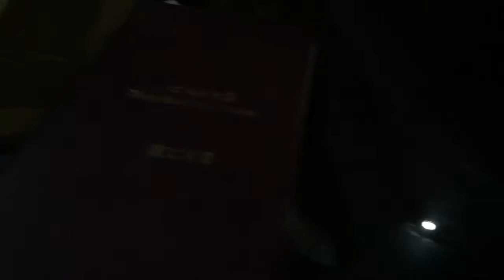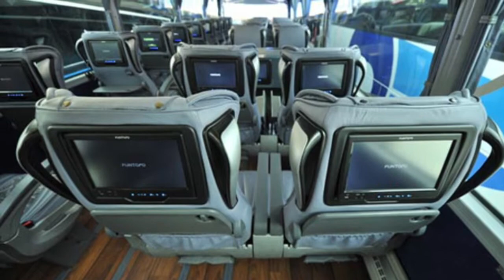Last Minute Trip Naar Turkije! VLOG 5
Hey! Welkom op mijn YouTube channel!
Mijn naam is Yasemin, ik ben 18 jaar en vind het leuk om alles vast te leggen op camera.
Op mijn kanaal kun je  video's verwachten over, waaronder vlogs, lifestyle video's , maar ook bijvoorbeeld challenge's.

Kus,

Yasemin.